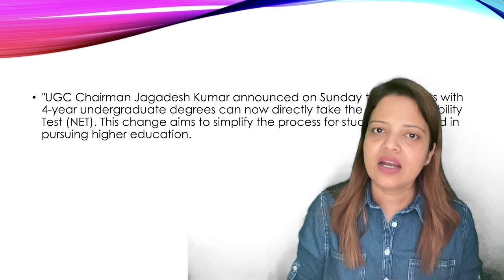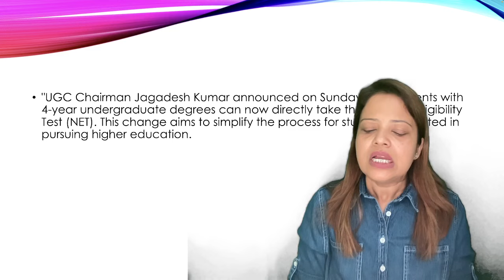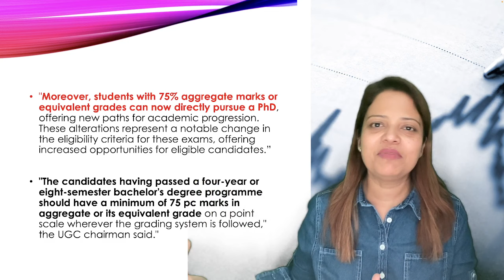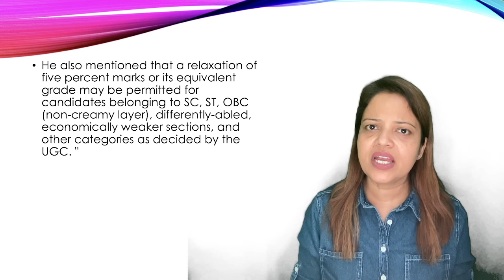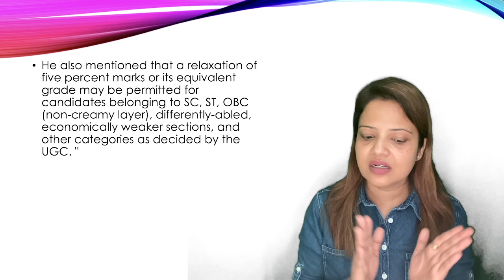UGC NET Eligibility Criteria June 2024 Exam|| Big Update UGC NET|| 9320634901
Here you will find economics  for UGC NET,JRF,PGT,ASSISTANT PROFESSOR,SET,IES,ASO

MOBILE NUMBER FOR WATSAPP  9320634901

LIVE COURSES;;;🔥
1.UGC NET
2.MP ASSISTANT PROFESSOR
3.MP SET
4.JET
5.JHARKHAND ASSISTANT PROFESSOR
6.JH TGT
7.ASO UTTRAKHAND